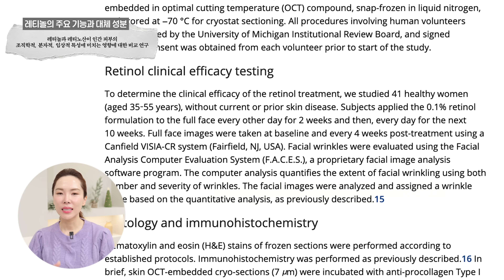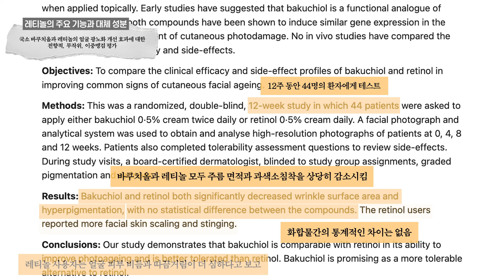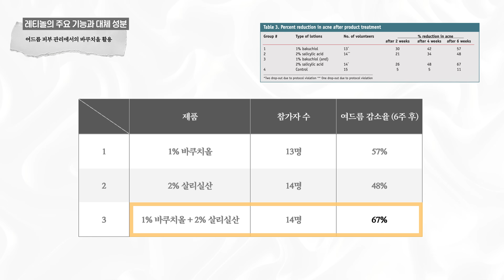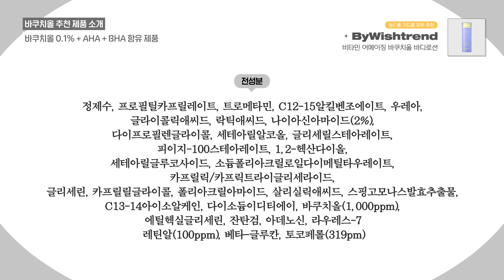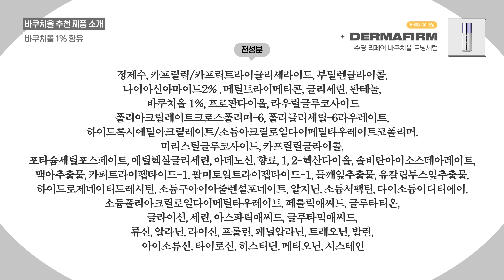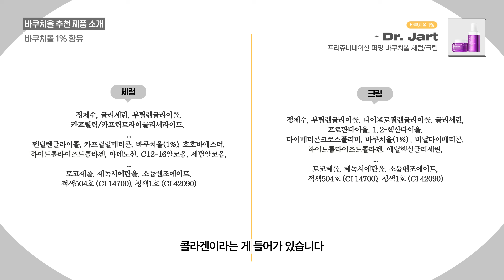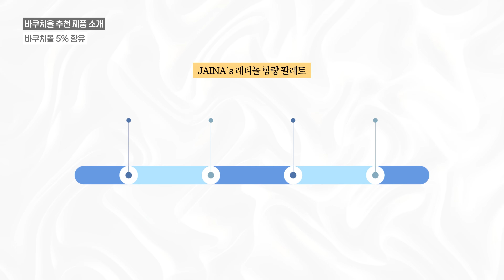❗️민감피부 주목❗️ 아무리 좋은 레티놀 & 레티노이드라 할지라도 피부에 맞지 않는다면 이 성분으로 대체하세요.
(광고 ❌) 오늘은 레티놀의 주요효과와 레티놀이나 레티노이드를 사용하실수 없을때 대체제가 무엇인지 알아보았습니다. 민감 피부나 임산부에게 좋은 선택지가 되었으면하는 마음이며, 지금 사용하시는 레티놀이나 레티노이드 제품 쓰시면서 비교해 보시는것도 좋겠습니다. ❤️

00:00 레티노이드 대체제는 왜 필요할까?
00:37 레티노이드 효과 4가지와 주요 대체성분
03:50 바쿠치올 장점 2가지
04:20 바쿠치올 주의사항
05:00 바쿠치올 바디크림 (등드름 가드름 효과)
07:38 바쿠치올 1% 함유 제품 2가지
12:20 바쿠치올 2% 함유 제품
14:02 바쿠치올 5% 함유 제품